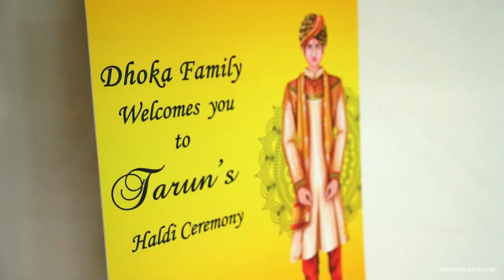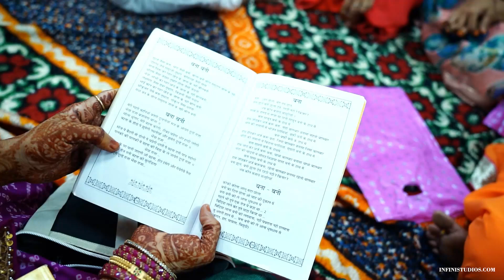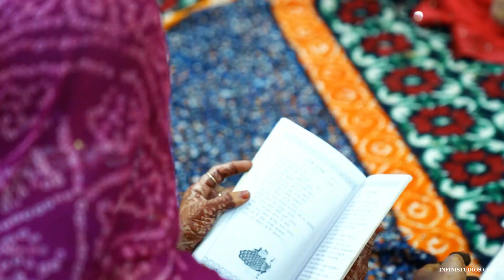Tarun Jain weds Nisha | Wedding Cinematic Film | Infini Studios | 2021